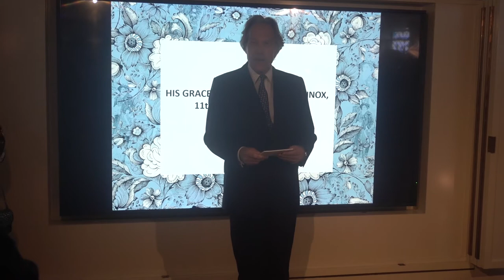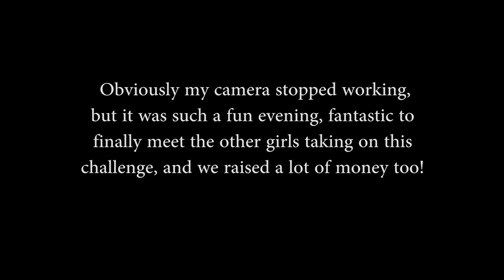Fundraising and learning how to say Swarovski! | MAGNOLIA CUP 2018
An amazing evening fundraising for Cancer Research UK, I got to wear an amazing jumpsuit by Morv London and incredible jewellery by Swarovski! CHECK OUT THE SILENT AUCTION, SHUTS IN UNDER AN HOUR!!